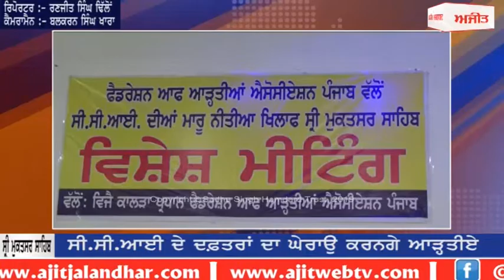ਕਿਸਾਨਾਂ ਤੋਂ ਨਰਮੇ ਦੀ ਸਿੱਧੀ ਖ਼ਰੀਦ ਕਰਨ ਦਾ ਆੜ੍ਹਤੀਆਂ ਵੱਲੋਂ ਸਖ਼ਤ ਵਿਰੋਧ